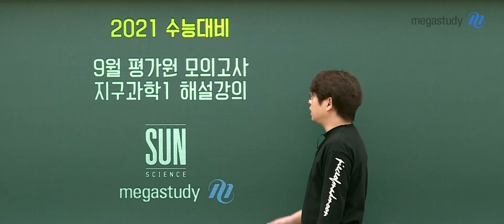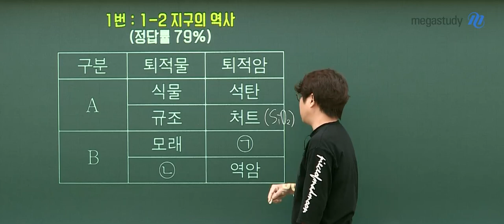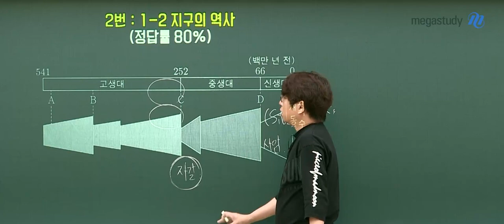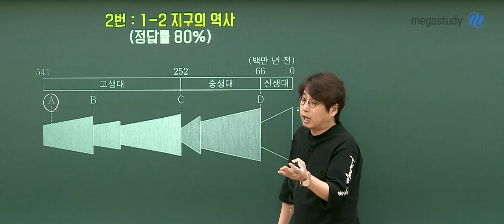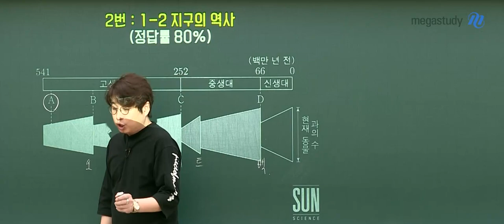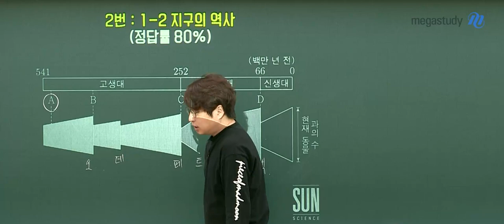[메가스터디] 과학 박선 쌤 - 9월 모의평가 지구과학l 해설강의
박선 선생님의 9월 모평 생명과학l 해설강의

메가스터디 박선 선생님의
9월 모평 지구과학l 해설강의로
확실하게 공부하세요!